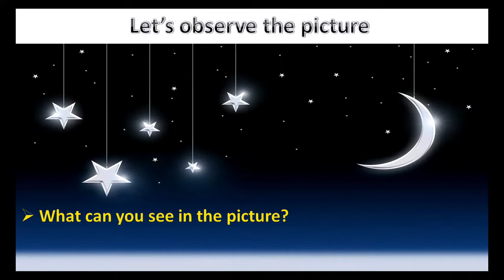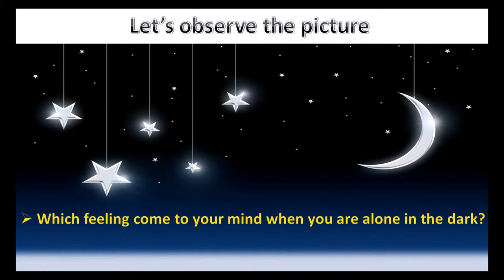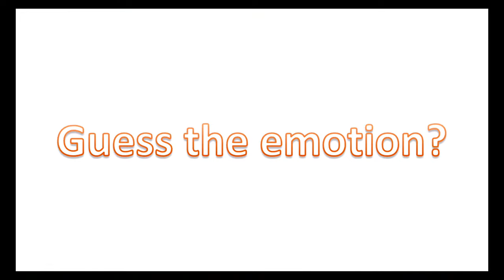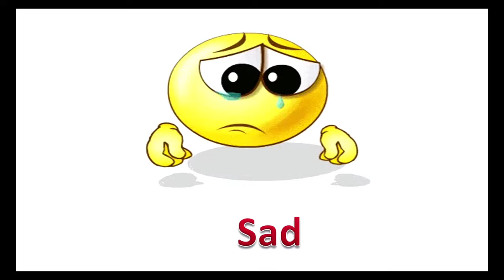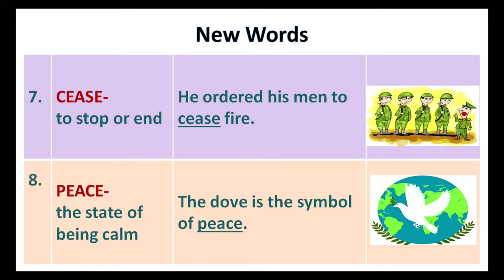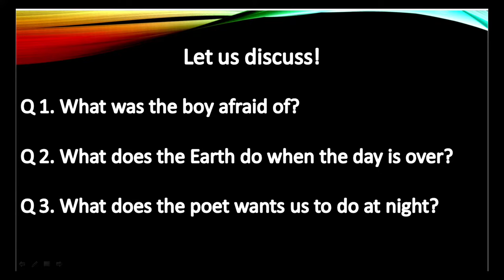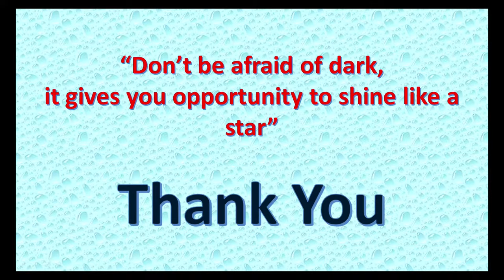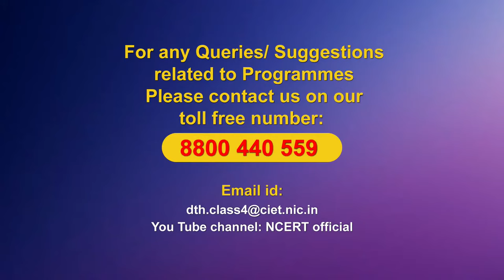Live Interaction on PMeVIDYA : Poem - Don’t be Afraid of the Dark Subject: English Class: IV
Don’t be Afraid of the Dark Subject: English Class: IV

Sahyog Session
Mon-Fri                                             5-5.30pm

The programs can be viewed on:
1. DD Free dish channel #128
2. Zee Dish TV Channel #950
3. Tata Sky Channel #756
4. Airtel TV Channel #440
5. Videocon Channel #477
6. Jio TV App
7. ‘NCERT OFFICIAL’ YouTube Channel
3. SWAYAM Prabha App
4. ePathshala Kishore Manch App
5. Social Media Platforms of CIET & NCERT (YouTube, Facebook, Twitter, WhatsApp, Telegram)